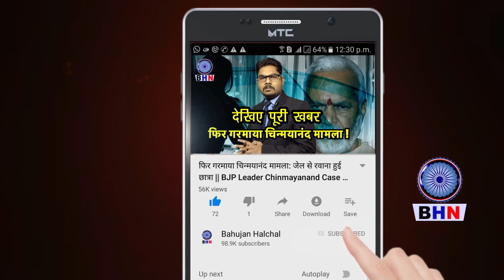BJP महिला नेताओं में चिल्लम चिल्ली खूब चले थप्पड़, बाल तक नोच डाले !